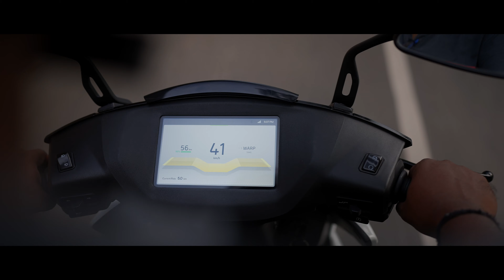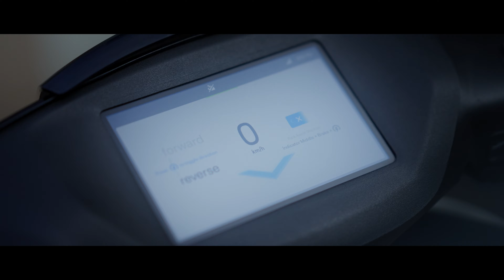Presenting our very own in-house motoholic !!!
Presenting our very own in-house motoholic in our in-house production for Ather.